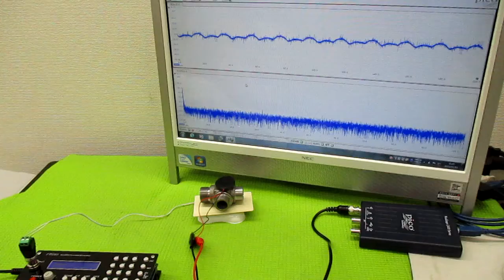音と超音波の組み合わせを利用した超音波制御技術